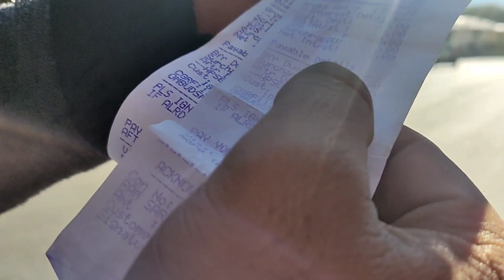We Were Roommate's //Boys Hostel Kullu☺😎//